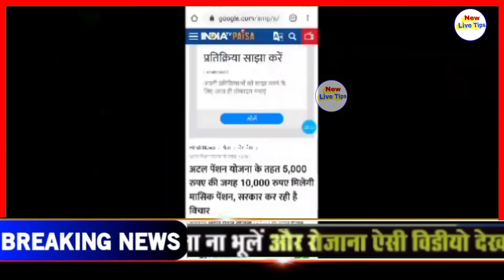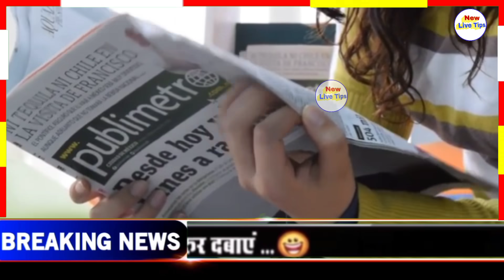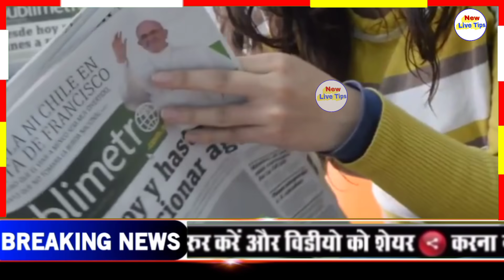सभी विकलांगों को मिलेंगे हर महीने ₹10000 l PM modi New Yojana 2020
दोस्तों इस वीडियो में बताए गए हैं सभी विकलांग को मिलेगी ₹10000 पेंशन जब मैं साल का हर महीने देगी लोग डोंकी चलते सरकार ने यह वाला बड़ा ऐलान किया है कि आप सभी दिव्यांगों को ₹10000 पेंशन दी जाएगी तो यह कैसे मिलेगी आपको इसके लिए कैसे आवेदन करना है कौन-कौन इस योजना का लाभ ले सकता है इस वीडियो में आपको फुल डिटेल के साथ बताया है तो इस वीडियो को लाइक कीजिए और ज्यादा से ज्यादा शेयर कीजिए ताकि सभी लोग इस वीडियो के माध्यम से इस योजना की जानकारी ले सकें और चैनल को सब्सक्राइब